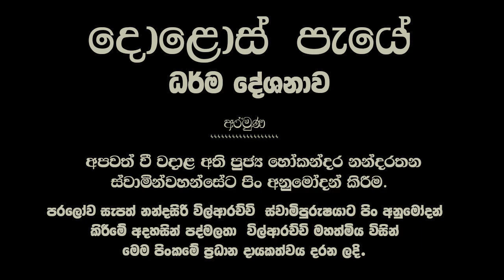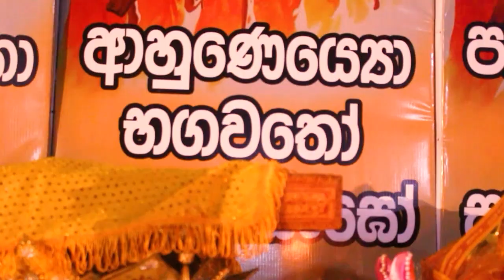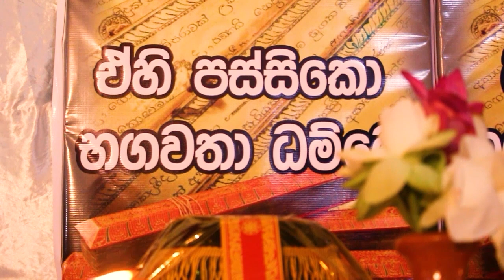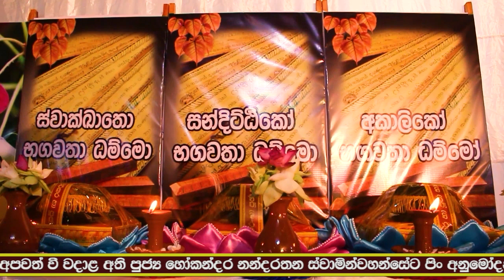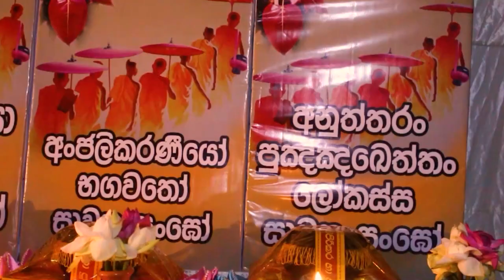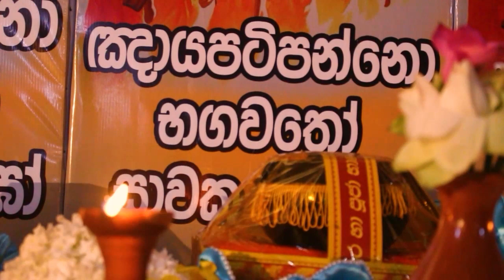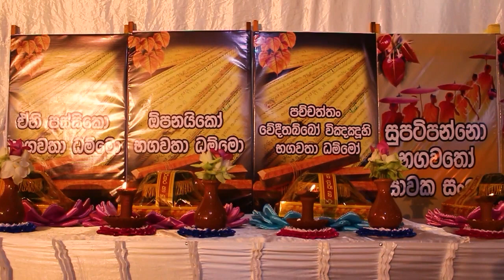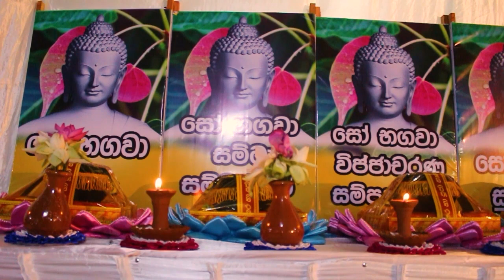පැය 12ක් පුරා පැවත් වූ ධර්මදේශනාව - viharagama sirinanda himi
මිට සය වසරකට පෙර පරලොව සැපත් නන්දසිරි විල්ආරච්චි  ආදරණිය පියාණන්ට පිං පිණිස දායකත්වය දරන ලදී